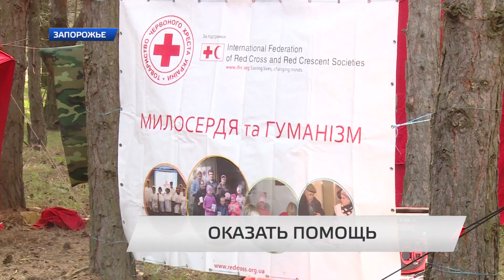Оказать помощь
Общество Крастного Креста Запорожской области обустроило под Запорожьем тренировочный лагерь. В нем, 16 желающих учились оказывать первую доврачебную помощь в экстремальных условиях. Подробнее в сюжете.